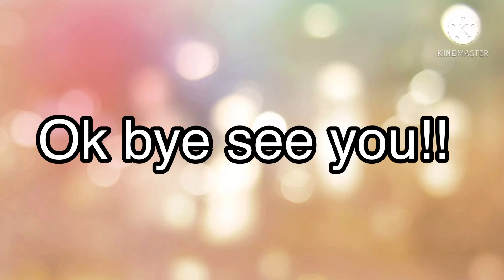How I got the neon unicorn in august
today I’m going to show you how I got the neon unicorn in august
have nice days
THUMBNAIL TOMORROW